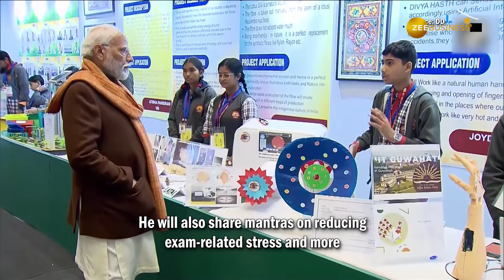PM Modi Visits Bharat Mandapam Exhibition Ahead of 'Pariksha Pe Charcha'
Prime Minister Narendra Modi visited an exhibition at Bharat Mandapam in Delhi today, ahead of his seventh 'Pariksha Pe Charcha' interaction with students. This nationwide event aims to address exam stress and share tips for exam success. Modi will address students, parents, and teachers from across India, offering guidance and insights during this crucial academic period.